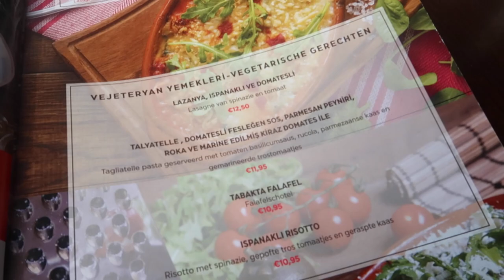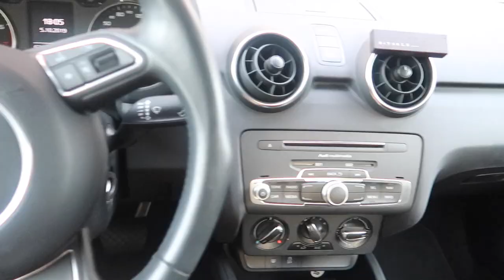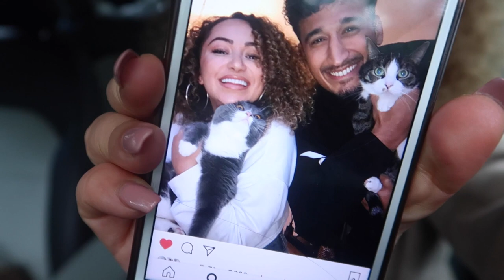NIEUWE PIERCING & 1x PER WEEK VEGA ETEN? - Myriam Ahmadi vlog 338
Kortingscode MYRIAM20